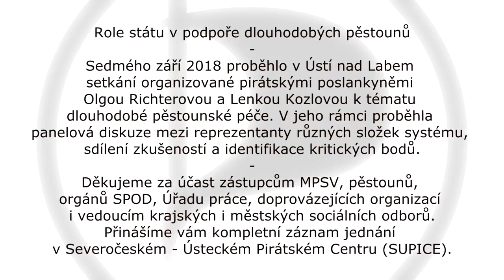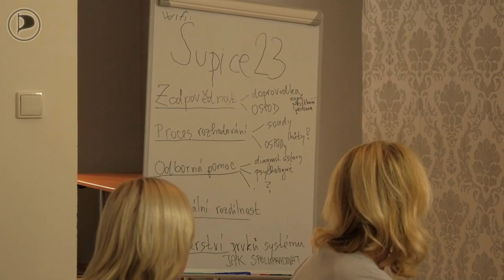Seminář: Role státu v podpoře dlouhodobých pěstounů – 1. část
7. září 2018 se v Ústí nad Labem sešli zástupci MPSV, pěstounů, OSPOD, Úřadu práce a kraských a městských sociálních odborů, aby se zúčastnili panelové diskuze. Setkání zorganizovaly pirátské poslankyně Olga Richterová a Lenka Kozlová v Pirátském centru v Ústeckém kraji (SUPICE).
Děkujeme všem za účast.